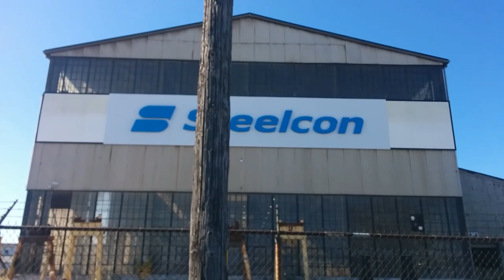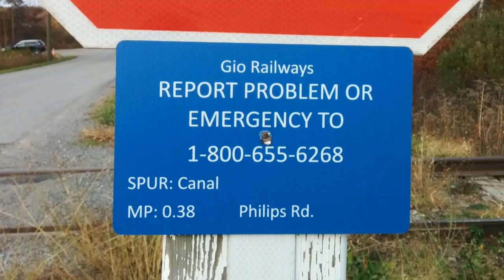Brand New NORFOLK SOUTHERN COIL CARS Transported by Shortline GIO Rail in Niagara city CANADA RS-18u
Coil Cars made at National Steel Car meet their Hoods made in St Catharines Ontario
Watch some moving of cars on seldom used track.
The hoods will be fitted on the open cars (probably on a day that I won't be able to video) and the cars stored until the order is complete and they are shipped to their final destination.
FEB 17 2023 UPDATE: TURNS OUT THEIR FINAL DESTINATION WAS TO BE INVOLVED IN THE DERAILMENT OF FEB 16 2023 IN THE VAN BUREN TOWNSHIP OF MICHIGAN.

0:00:00 - 0:59:00   What's this video about and what's a COIL CAR
01:00:00 - 01:58:00   Close up of the Coil Cars
01:59:00 - 03:35:00    GIO rail TTRY 1858 alone
03:36:00 - 05:14:00   Six Coil car BOTTOMS being pushed into place
05:15:00 - 07:33:00   TTRY plus 6 Coil cars bottoms plus 8 COMPLETE coil cars being pulled out
07:34:00 - 08:23:00    TTRY 1858 alone in Wainfleet returning to yard
08:24:00 - 09:00:00   #1858 joined up with #7920 leaving GIO Yard near sunset